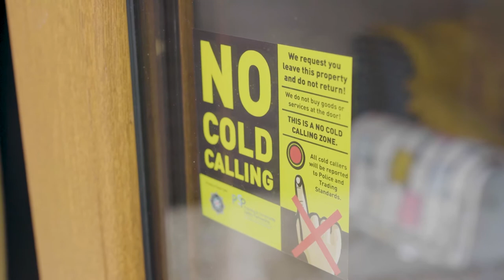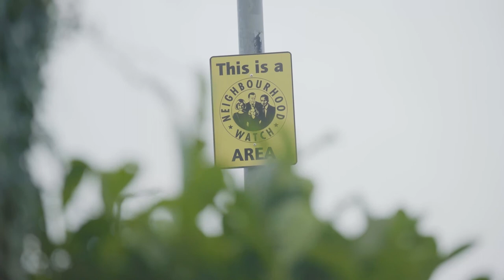Neighbourhood Watch - PCSP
Find out how Neighbourhood Watch could work in your area.